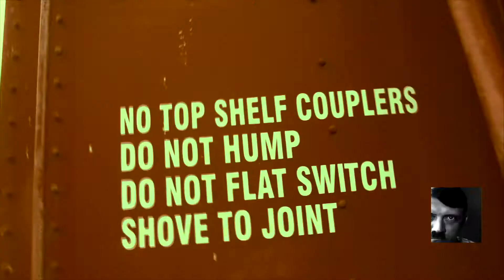The History Channel in Ten Years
Our prediction for the state of the History Channel in ten years time.